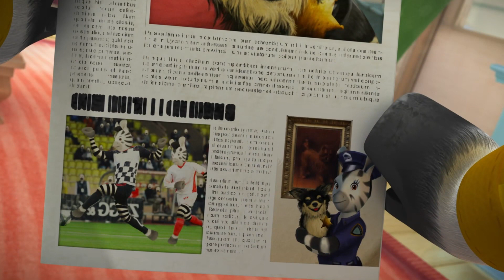ZOU em Português 🦓 Zou Descobre Novas Profissões | Com o Vovô | Compilação Zou